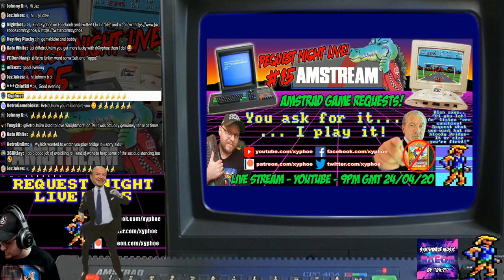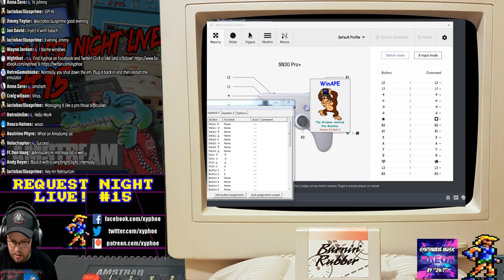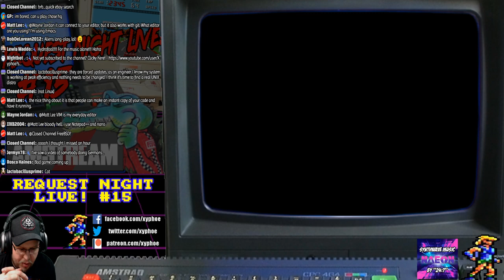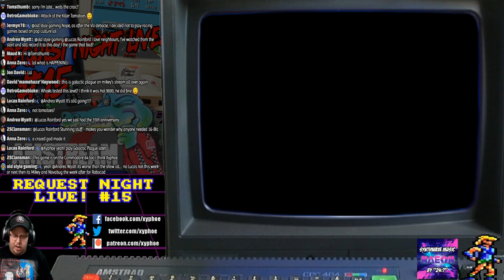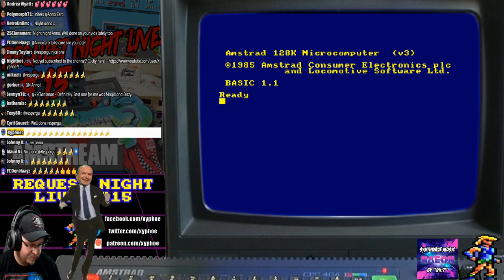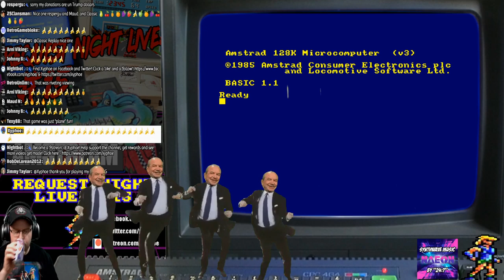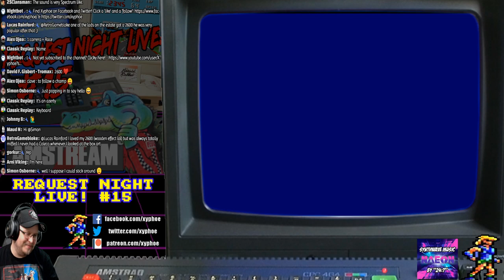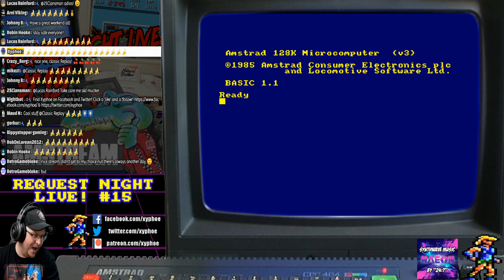[AMSTRAD CPC] "Request Night Live!" #15 - AMSTREAM - Amstrad Game Requests! [Xyphoe Live Stream]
Friday 24th April 21:00 (BST)

Game footage (after some technical difficulties) starts at 57:42 !
Games featured - Navy Seals, Rambo First Blood Part II, Battle Beyond The Stars, Deflektor, Eddie Edwards Super Ski, Out Of This World, Continental Circus, Ghost Hunters, Jet Bike Simulator, MASK II, Daley Thompson's Decathlon, After Burner, OVerlander, Test Drive II The Duel, Sito Pons 500CC, Mercs.

Allright guys! Tonight on the Amstream it's a...

🕹⭐️ REQUEST NIGHT LIVE! ⭐️🕹

So when we go live, come in the chat and request Amstrad CPC games for me to play! Simple as that!

Just as long as it's not Bridge-It! Or Cauldron II! Or Airwolf! etc etc! 😂

And we're also making it a 'Coronavirus talk free zone' tonight too, the Amstream is a place to relax away from problems of the real world, and I think we all need a break from it and to chill with cool retro Amstrad games and like minded people! You guys really love and enjoy these especially being more a part of the stream - and more than ever we need cheering up! So here it is!

In terms of requests, preference will be given to games we haven't featured recently, those that are interesting and/or from people who've not had chance to request before (or much). I'll specify when on stream I'll be taking requests from the chat at certain points! One request per person :)

Sure to be chaotic fun as always!

Akuyou (KeithS)
Amstraddler
Anna Zero
Ben Nicholls
Borilla
Chris Jermyn
Chris Mcgilvray
Gangrel
Chief89
Chris Weatherley (Novabug)
Craig Harrison
Crazy_Borg
Darren Carle
Darren Connor
David Lawton
Dominoid
empty fortress
Glen Lowder
gorkur
GreyBot
Groaning Perfectionist
Jezjukes
JohnnyI3oy
Kazumi
Ken Murfitt
Kim Justice
Lewis Waddington
Lucas Rainford
Mark Buffone (TheBuff1)
Mark Honeyborne
Matt Lee
Murray Robertson
Old Style Gaming
oxo good
Paul Barrick
Paul Walker
Phil Sandiford
respergu
Retrosheep (AlanB)
RetroUnlim.com
Ross Gardner
Sam M
Scott Bailey
Scott Main
Simon Osborne
Talon Skave
The Avocet Pannier
Velociraptor
Waldon Newman
Wayne Jordan

♪ Music! ♪